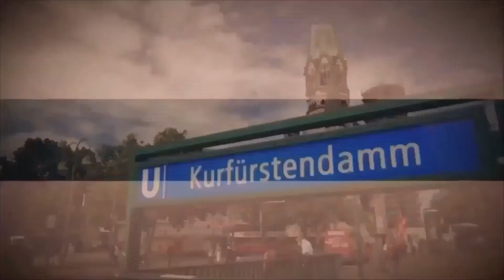Lampenfiebercoaching - Resilienz auf der Bühne und im Leben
Willst du mehr wissen, wie du dein Lampenfieber los wirst? Dann komm in meinen Workshop SCHLUSS MIT LAMPENFIEBER.

Und sichere dir auch gleich ein kostenloses Strategiegespräch, in dem wir besprechen, was deine nächsten konkreten Schritte sind, um deine Selbstzweifel und Unsicherheiten in Selbstvertrauen, Mut und Power zu transformieren und Ziele mit Leichtigkeit und Freude zu erreichen. Sichere dir einen Termin mit deiner erfolgreichen Zukunft:

Dort erhältst du nicht nur viele wertvolle Tipps sondern kannst dich auch mit den anderen austauschen. Für viele ist es ein großer Trost, dass sie mit anderen gemeinsam auf dem Weg sind, ihre Auftrittsängste endlich zu eliminieren.

Herzliche Grüße
Maria Staribacher